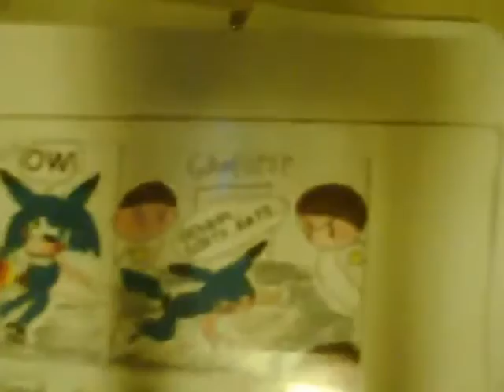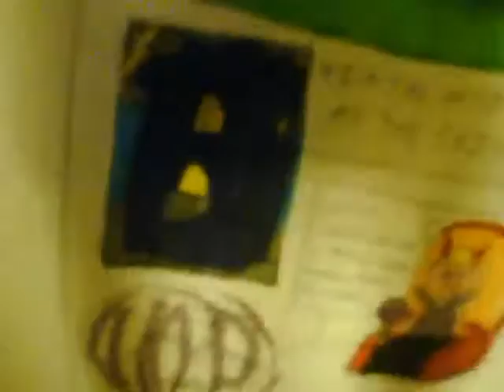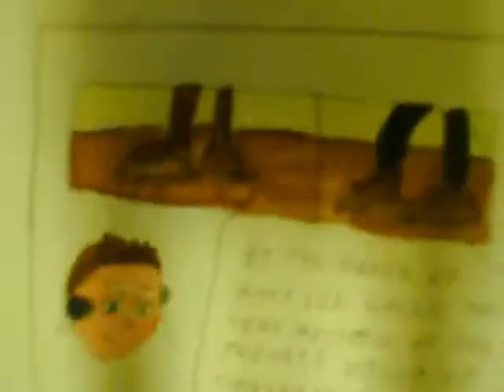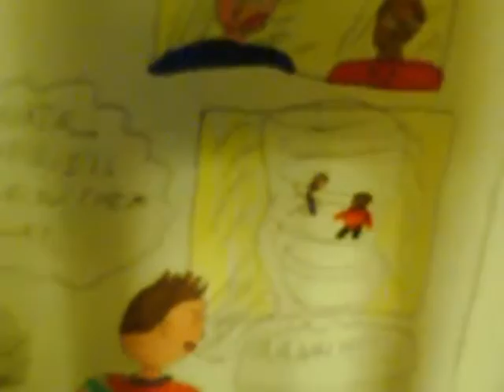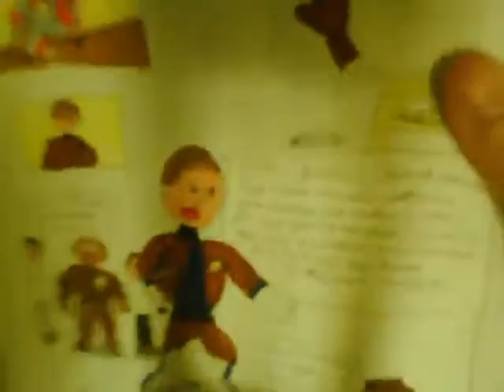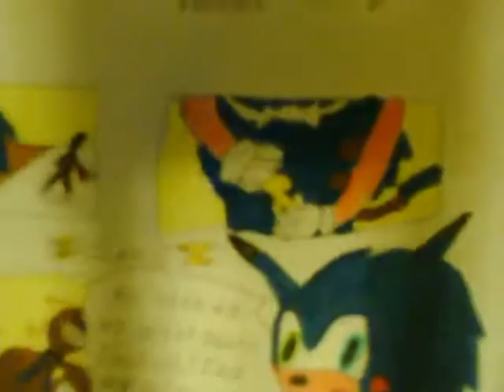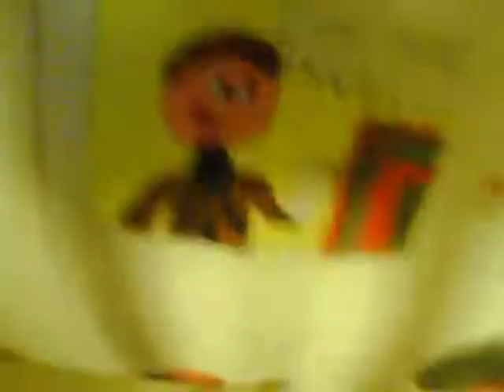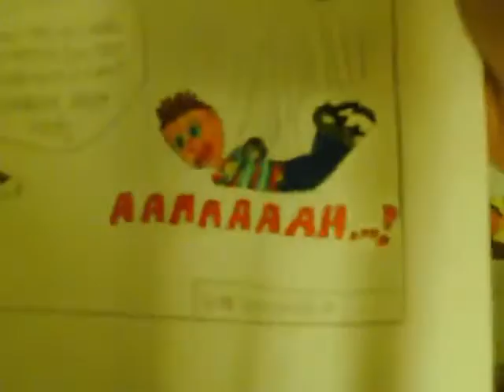VIDEO book Sub Ep 7 Setting the Target PT 1 9 14 09